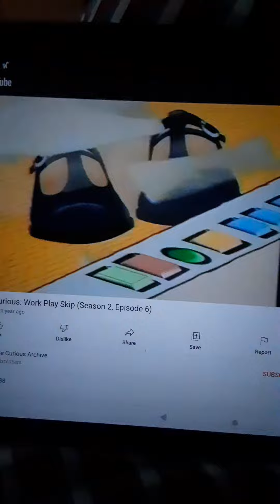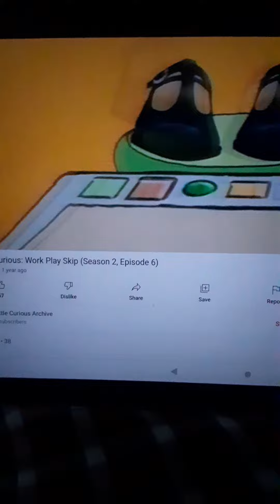A Little Curious Going To Work With Mommy